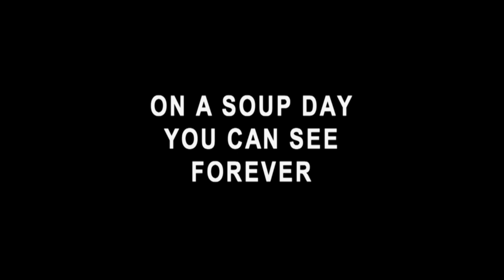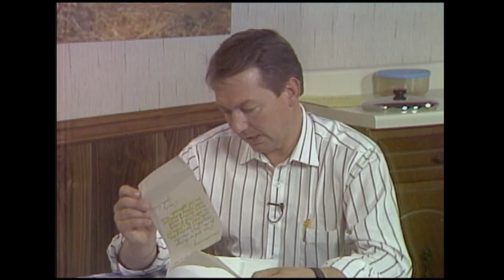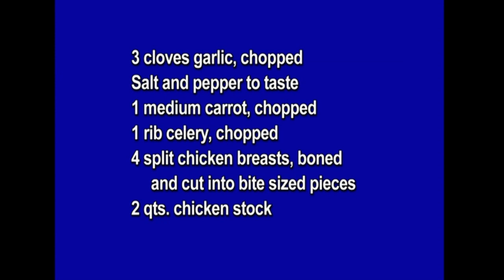Cookin' Cheap - 903 - On a Soup Day You Can See Forever